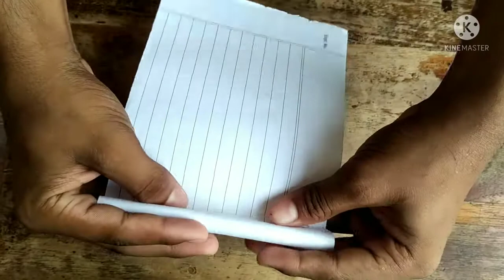How to make a paper Binocular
Shakti Ranjan Mishra (Happy)
BᴀBy۝CᴀLLIɴG